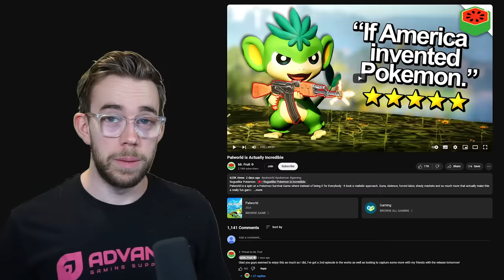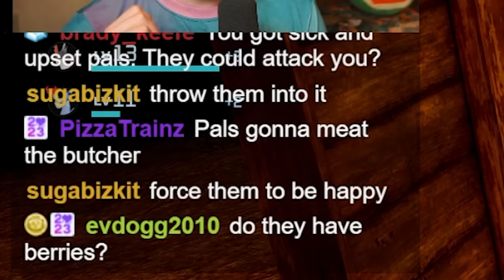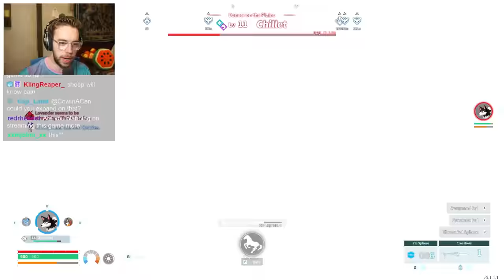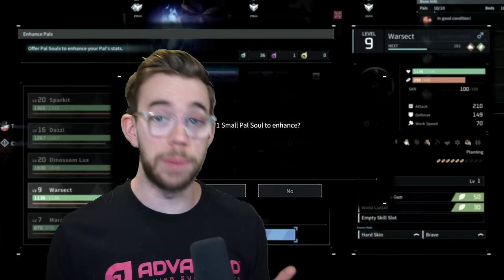I Can’t Believe Palworld Allows This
Palworld is a spin on a Pokemon Survival Game where instead of being E for Everybody - it took a realistic approach. Guns, violence, forced labor, shady markets and so much more that actually make this a really fun game.

Podcast: @GGoverEZ_Podcast

Insane Things You Can Actually Do In Palworld